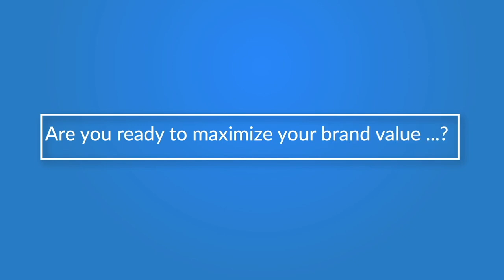భగవద్గీతలో జంతువులను సంహరించవచ్చు అని ఉందా ?? - Aravinda Rao EX DGP | Bharateeyam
Here is the snippet from exclusive interview of Retd DGP Dr.Karnam Aravinda Rao IPS only on Bharatheeyam show.
Dr. Karnam Aravinda Rao IPS, a trustee of Advaita Academy, is a retired DGP. He holds a Ph.D in Sanskrit and has authored a book in Sanskrit titled 'Analysis of jnanam in the Upanishads'.

Dr. K. Arvinda Rao garu has done yeoman service in promoting Sanskrit, while his discourses on various topics like Srimad Bhagavad Gita, the Upanishads, and Advaitam weave ancient wisdom with practical knowledge. Please click on the videos below to watch his discourses on Srimad Bhagavad Gita Shankara Bhashyam